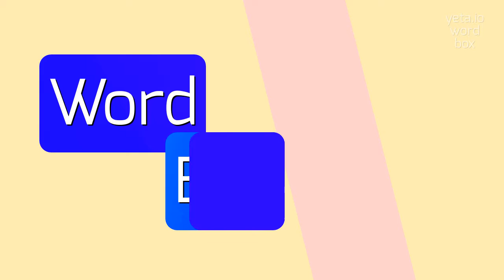PULPINESSES - HOW TO SAY PULPINESSES?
PULPINESSES - Pulpinesses pronunciation: Common mistakes & fixes in 2023

Pulpinesses refers to the quality or state of being pulpy.
In the context of food or drinks, it refers to the texture or consistency of being soft, moist, and slightly fibrous, often due to the presence of pulp.
Pulpinesses can vary in degree, ranging from barely noticeable to a more pronounced and prominent texture.
It can be found in various fruits, juices, and certain food preparations.

Pronunciation:
To pronounce 'pulpinesses', you can break it down into syllables as 'pul-pi-ness-iz'.
Here are some alternative pronunciations: 'pul-pee-ness-iz', 'pul-pin-ness-iz'

Test yourself by speaking the following examples:
1. The orange juice had a pleasant pulpinesses that added extra texture to each sip
2. She enjoyed the pulpy texture of the mango
3. The smoothie had a nice pulpinewess that made it more satisfying to drink
4. He prefers his orange juice without any pulpy texture
5. The tropical fruit salad had a delightful pulpy consistency